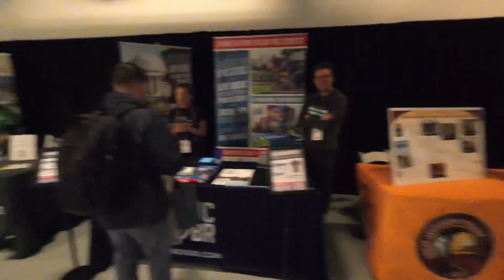2023 TD FIVE BORO BIKE TOUR packet pickup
Packet pickup for 2023 five borough bike tour